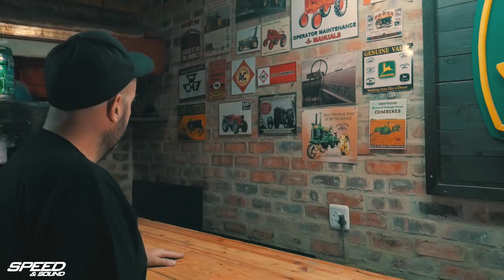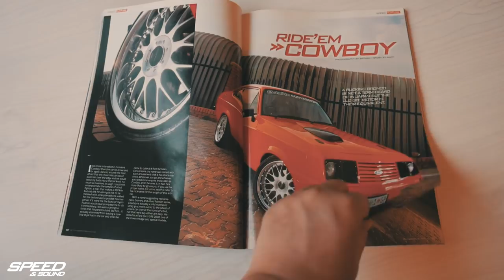ISSUE 195 COVER CAR INTERVIEW: Toyota Corolla 2jz panel van KE70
Batty visits Cowboy to discuss why his newly built 2J-powered Toyota Panelvan will be going even quicker!